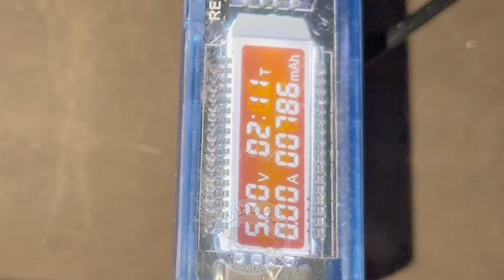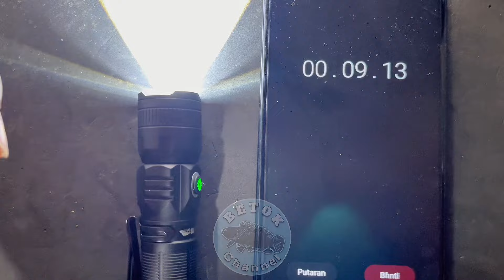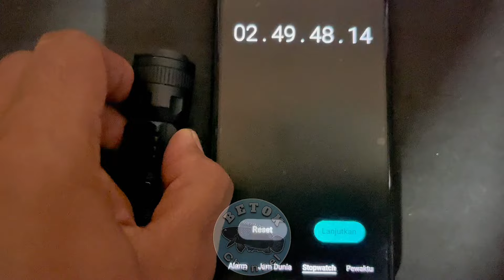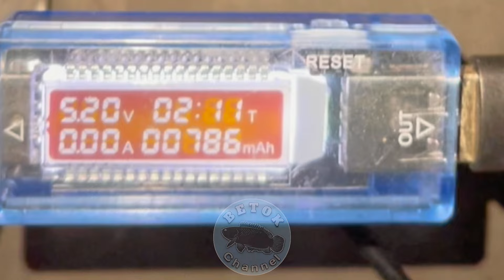BATTERY 16340 TRUSTFIRE UNTUK SENTER SUPER MINI LASER || HAMPIR 3 JAM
Batrai dari trustfire dengan tipe 16340

senter mini,
senter mini awet,
senter mini anti air,
senter mini baterai awet,
senter astrolux mini,
senter mini super terang,
senter mini led,
senter mini zoom,
senter mini laser,
senter mini edc
senter super terang,
senter super terang dan jauh,
senter super terang dan tahan lama,
senter import super terang,
rekomendasi senter led super terang jarak jauh,
senter led super terang,
senter led super terang murah,
lampu senter super terang,
senter led super terang tahan lama,
lampu senter super terang murah,
led senter super terang
Smilling shark
Leyoya
Long da
senter super terang,
senter smiling shark sd 5220
senter smiling shark
senter smiling shark sd 7009
senter smiling shark m80
senter smiling shark sd 5990
senter smiling shark sd 7004
senter smiling shark sd 5996
senter smiling shark 617a
senter smiling shark paling terang
senter smiling shark sd5220 m80
senter smiling shark sd 7015
lampu senter smiling shark
senter smiling shark m77
tes senter smiling shark
senter smiling shark td 8011
senter smiling shark td 8030
senter smiling shark emergency
lampu smiling shark
senter led smiling shark
senter smiling shark sd 5228 zoom
senter zoom smiling shark
senter smiling shark sd 0707a
senter smiling shark sd 1030
senter smiling shark sd 1026
senter mini smiling shark sd 1026
senter smiling shark 2 warna
senter smiling shark sd 5215
senter smiling shark sd 5228
senter smiling shark sd 5212
senter smiling shark sd 5995
senter smiling shark sd 5508 m80
senter smiling shark 622a
senter smiling shark sd 6000
senter smiling shark 7004
senter kepala aoki,
senter kepala aoki 40 watt,
senter kepala aoki 60 watt,
senter kepala aoki 15 watt,
senter kepala aoki 100 watt,
senter kepala aoki 500 watt,
senter kepala aoki 80 watt,
senter kepala aoki 50 watt,
senter kepala aoki 150watt,
senter kepala aoki 250 watt,
senter kepala aoki 30 watt,
senter kepala aoki 85 watt,
senter kepala luby vs aoki,
senter kepala merk aoki,
review senter kepala aoki,
senter kepala aoki 200 watt,
aoki senter kepala 200w